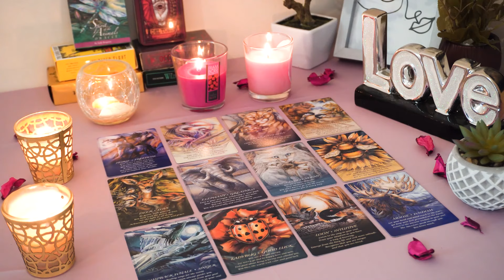GEMINI💘 They Are Going to Surprise You in a Good Way. Gemini Tarot Love Reading